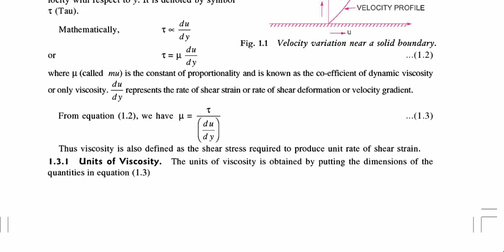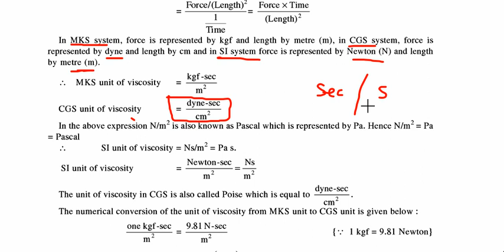Viscosity concept last part